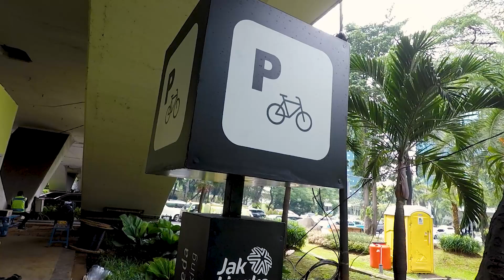POV | Jalur Sepeda Semanggi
POV | walking around | Jalur Sepeda Semanggi
Jalur sepeda semanggi adalah sebuah jalursepeda sepeda yang terletak di kota jakarta, Indonesia. Jalur sepeda ini menghubungkan beberapa kawasan penting di Jakarta seperti Semanggi, Sudirman, Thamrin, dan Monas. Jalur sepeda Semanggi memiliki panjang sekitar 12 kilometer dan memiliki rute yang dilengkapi dengan fasilitas seperti marka jalan, lampu lalu lintas, serta jalur khusus sepeda yang terpisah dari jalur kendaraan bermotor.

Jalur sepeda Semanggi merupakan salah satu jalur sepeda yang diinisiasi oleh pemerintah Jakarta sebagai upaya untuk meningkatkan kualitas transportasi publik di Jakarta. Selain itu, jalur sepeda ini juga berfungsi sebagai jalur alternatif bagi para pengguna sepeda yang ingin menghindari kemacetan lalu lintas di Jakarta.

Dalam perjalanannya, jalur sepeda Semanggi melintasi beberapa kawasan yang padat seperti kuningan , sudirman , thamrin, dan monas . Jalur sepeda ini juga dilengkapi dengan fasilitas seperti tempat istirahat, toilet umum, dan tempat pengisian air minum. Selain itu, terdapat pula penyediaan sepeda publik yang bisa digunakan oleh masyarakat untuk menjelajahi jalur sepeda Semanggi dengan mudah.

Jalur sepeda Semanggi merupakan salah satu inisiatif yang baik dalam meningkatkan kualitas transportasi publik di Jakarta.

☞ Please share and like if you enjoyed the video of redijalanjalan :) thanks so much ♥